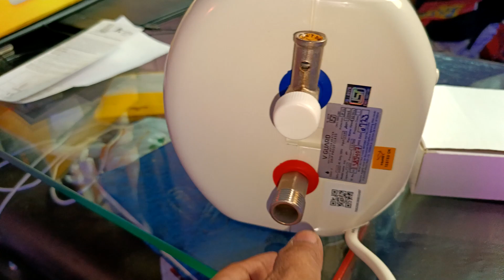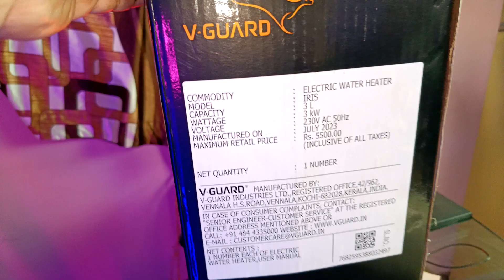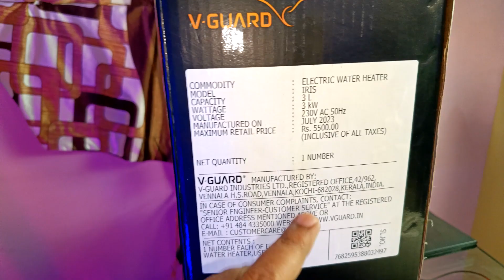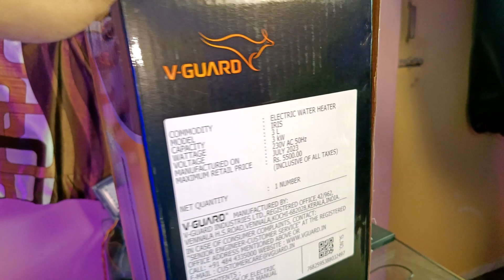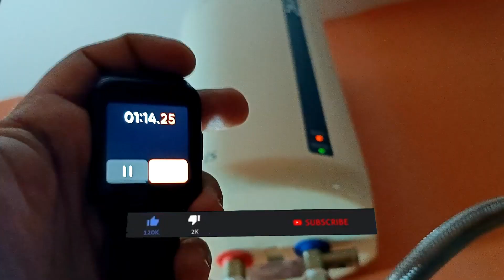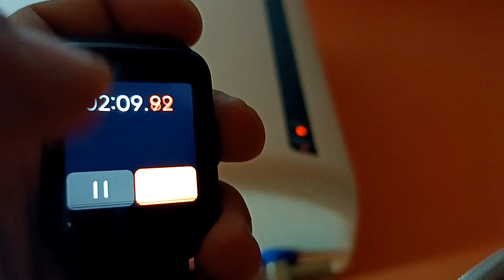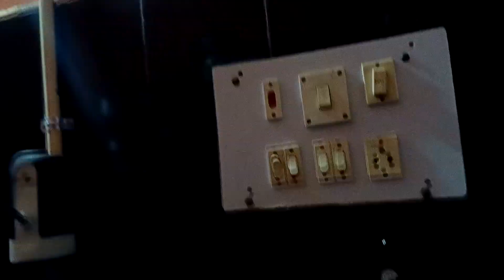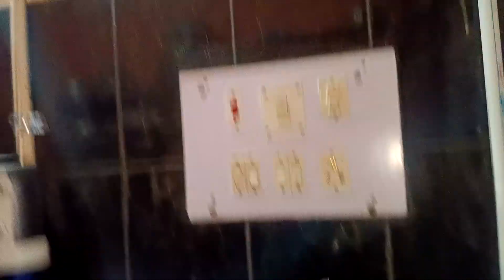Best gyser 3liter unboxing & review, Instant Water Heater 3 liter, Iris 3 litre gyser, Vguard iris 3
Hi

Top Recommendations
topic :

best geyser
3 litre geyser
geyser fitting
geyser
crompton geyser
havells geyser
bajaj geyser
recold geyser